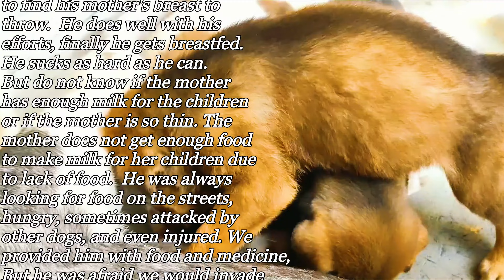puppy newborn 11-weeks-old take breastfeeding🥰🥰